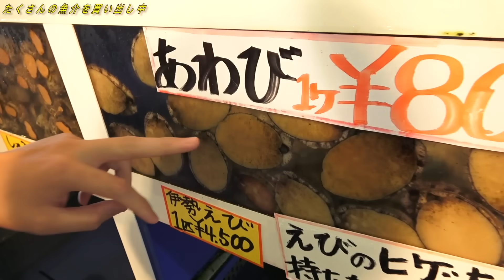真夏のキャンプ場で１０種類の魚介で最強の１人バーベキューをする男。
▼「ラグマス”エモ写”チャレンジ」Amazonギフト券が当たる！スクリーンショット＆写真投稿コンテスト開催中！

優秀作品10点に20,000円分のAmazonギフト券をプレゼント！
さらに優秀作品に選ばれなくても200人に総額100万円分のAmazonギフト券がもらえるWチャンスあり！

募集期間：2019年8月7日（水）12時～8月20日（火）23時59分まで